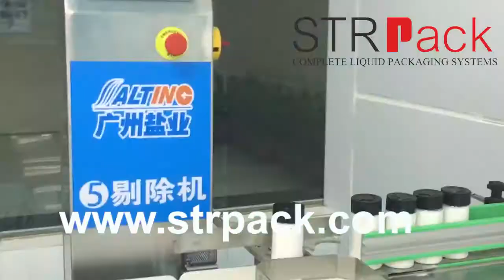Bottle Salt Filling Packing Machine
ZhongLi Packaging Machinery Co.,Ltd.
Our expertise. Your packaging machinery solution.
Contact Person: Ms.Nina (Sales )
Mobile Phone( What's App):  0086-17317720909